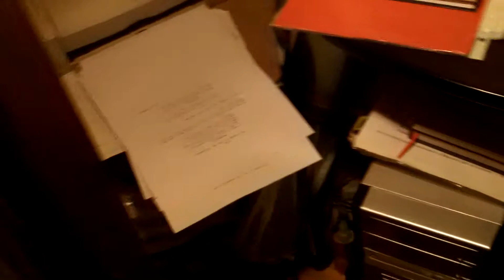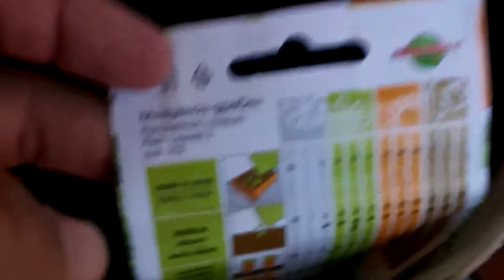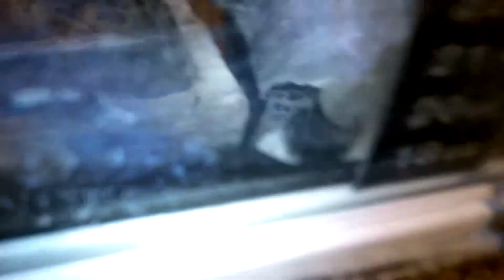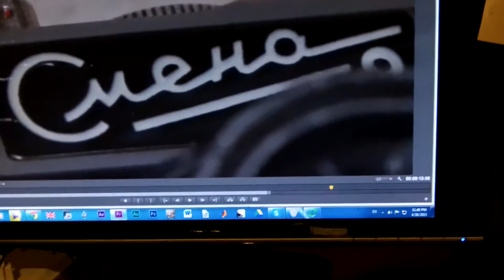MY LITTLE HERB GARDEN - 04/26/15 - 1730